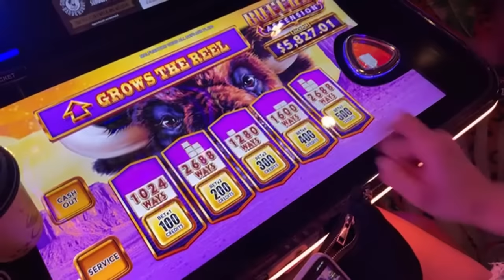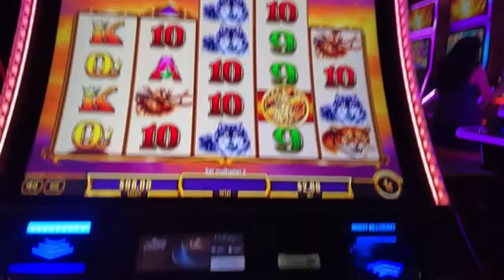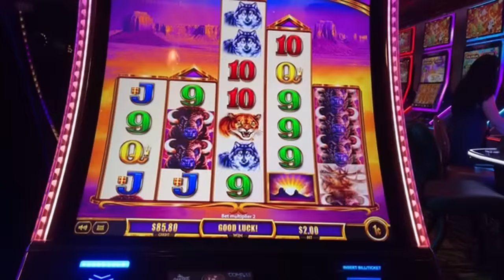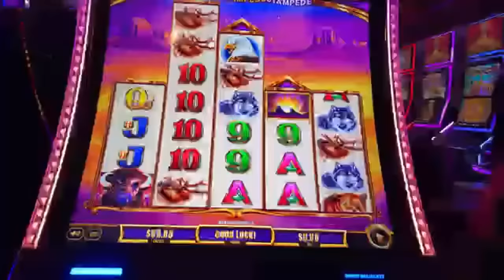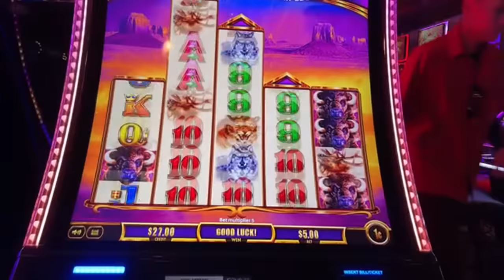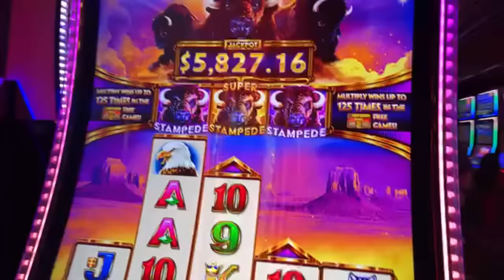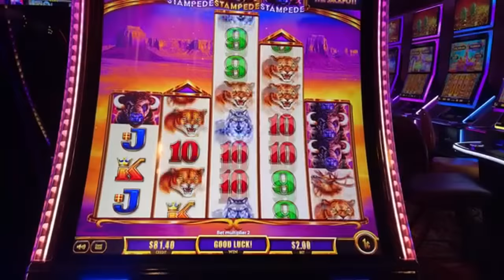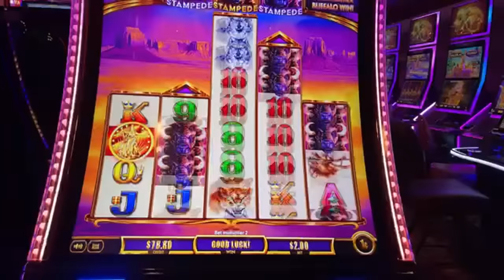🔴 I WON BIG TONIGHT!!! 😋🍀🎰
Happy Saturday everyone! Hope you’re all enjoying your weekend! ☺️ Let’s get a big win tonight! 🎰